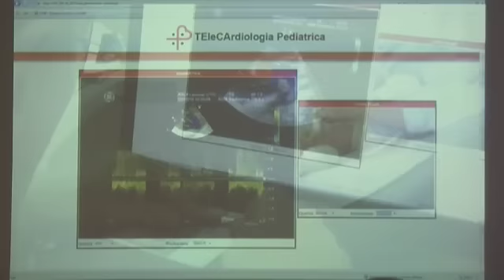Progetto REMOTE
La Dott.ssa Francesca Frexia del CRS4, parla del progetto REMOTE in occasione della conferenza stampa del 07/12/10. Tale progetto, realizzato con la collaborazione tra il CRS4 e l'Azienda Ospedaliera "G.Brotzu", prevede la connessione di presidi ospedalieri dislocati sul territorio con il centro specializzato in Cardiologia Pediatrica del Brotzu, realizzando un sistema di telemedicina all'avanguardia.